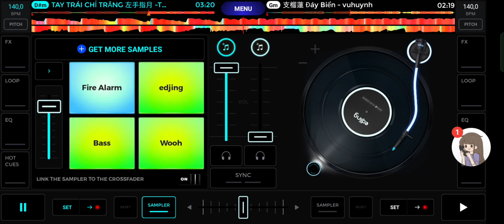Hôm nay tui buồn